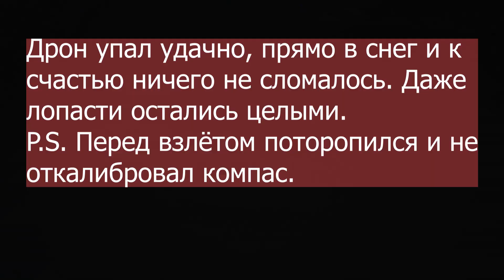СНОВА УПАЛ ДРОН DJI MAVIC MINI, но в этот раз удачно.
СНОВА УПАЛ ДРОН DJI MAVIC MINI, но в этот раз удачно. Падение коптера Мавик мини. В этот раз обошлось без поломок.
Это видео для тех, кому интересна тема квадрокоптеров. Если это не вы, можете сразу выключить.

На канале ЗВЯГИНЦЕВ ТВ показываются видео о жизни в деревне. О том как я купил дом в деревне. Как переехать в деревню. О том какие звери и птицы живут в лесах и полях вокруг деревни. О моём занятии пчеловодством и орнитологией (наукой о птицах).
3. Оставляй своё мнение в комментариях (это интересно всем)